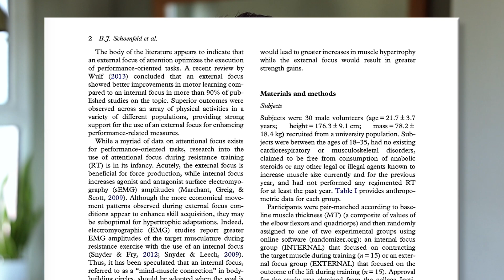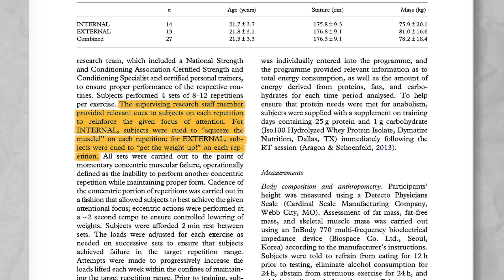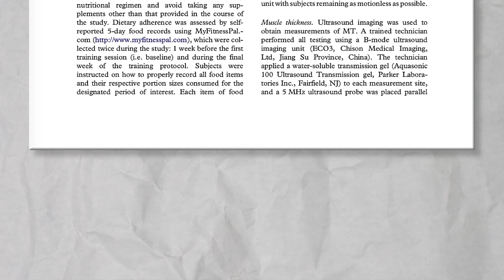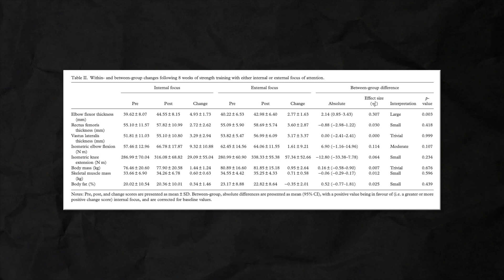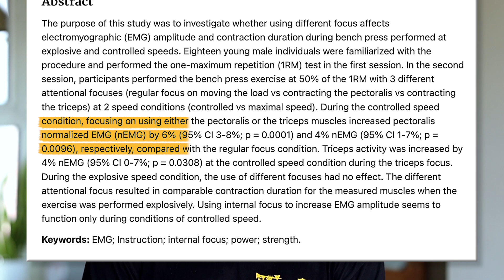This is why the MIND-MUSCLE CONNECTION is OVERRATED (Science Explained)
In this video we discuss the mind-muscle connection and the alternative of focusing on external factors during your lifts, to find out which may be better for hypertrophy according to the science.

Timestamps:
00:00 - 01:39 (Intro)
01:40 - 03:24 (Study deep dive)
03:25 - 05:11 (Possible interpretations from the study)
05:12 - 06:30 (Study caveats)
06:31 - 08:32 (N=1 experience)
08:33 - 09:56 (Takeaways)
09:57 - 10:13 (Outro)